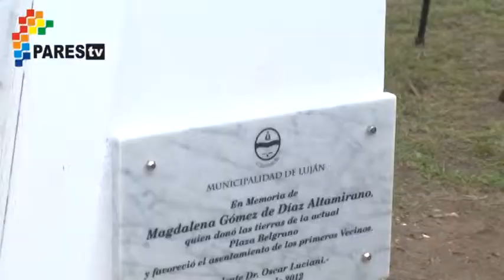Acto por el Día de la Mujer - Oscar Luciani